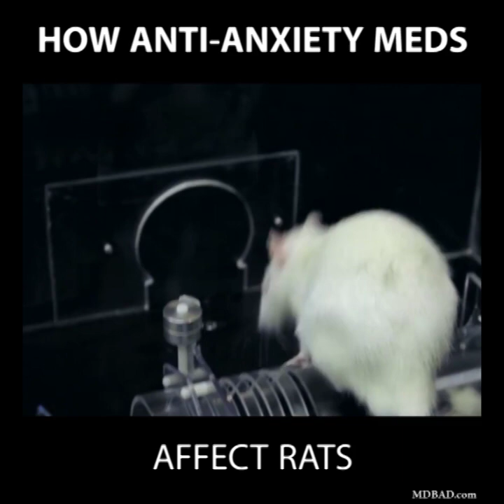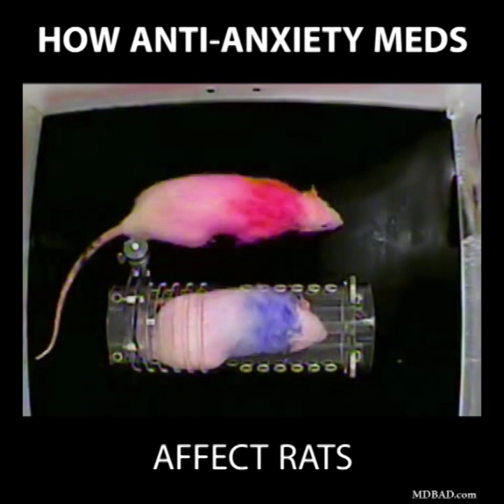How Xanax type drugs affect rats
A study on how antianxiety drugs affect rats